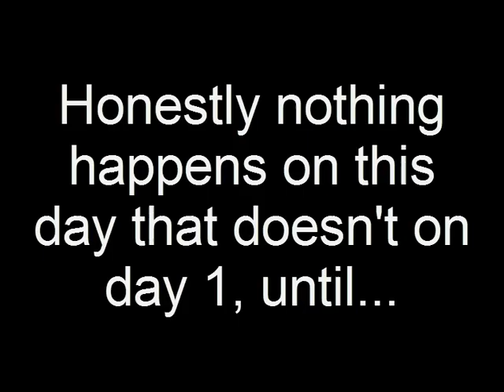Let's Play Stranded: Barren Landscapes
An experiment in minimalist point and clinking. Haunting and pretty, but brief and shallow.

This is of course the Peter Moorhead. game not the several other games by that name. SEO, y'all. Wait is it ya'll or y'all. Dammit.